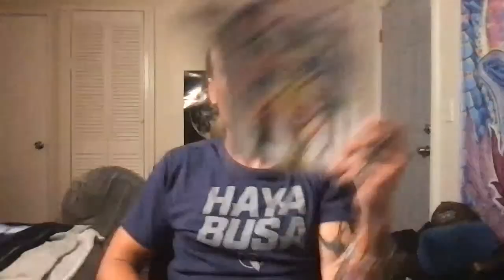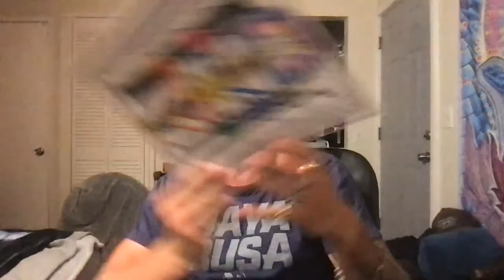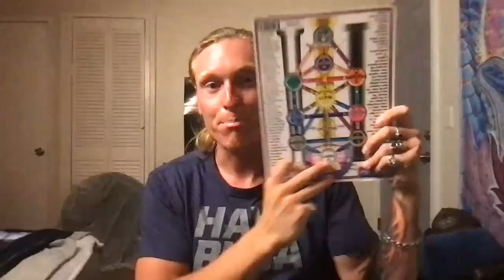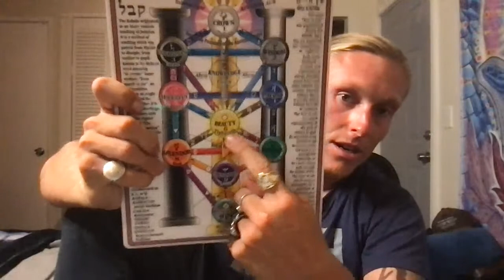The Occult Sciences (Livestream #1) | Universal Mastery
UNIVERSAL MASTERY

* 1 On 1 Video Call (30min) (Conversations / Answering Questions Related To The Occult & Kabbalah) $60